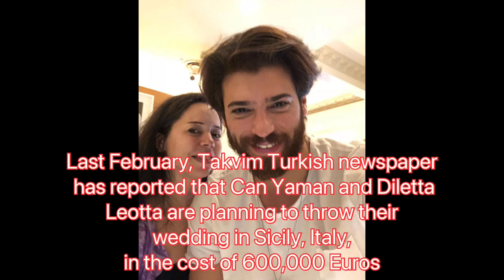Wedding in August?! Diletta Leotta Flies to Turkey to Meet Can Yaman's Family